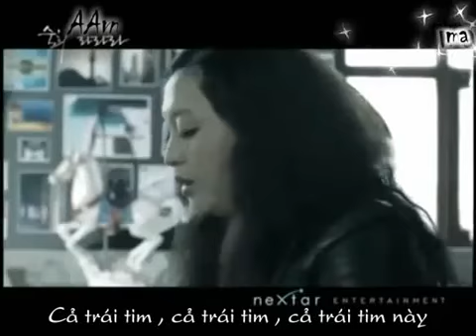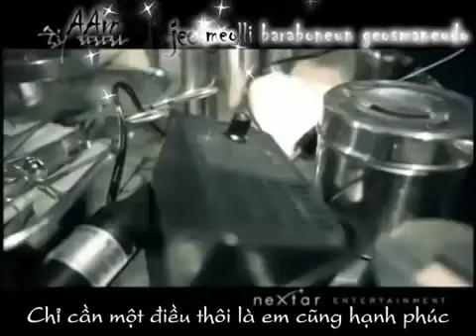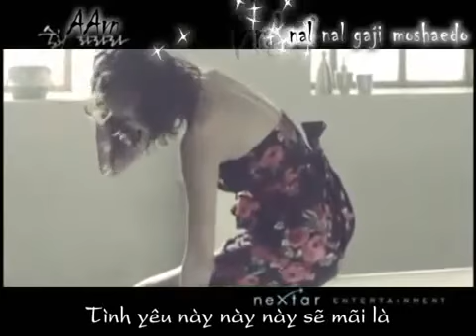La La La (Ngày Hạnh Phúc) (Sub Việt) - Suki - Nhạc Hàn Quốc.flv_(360p).flv